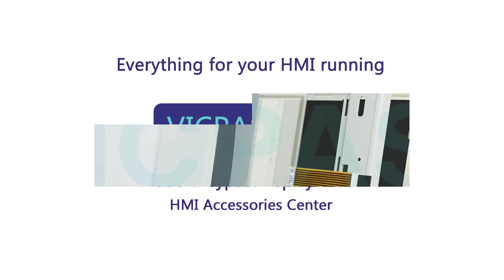PanelView Plus 6 2711P-T10C4A8 Front Overlay Touch Screen Monitor LCD Display Screen Plastic Shell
2711P-T10C4A8 Allen Bradley PanelView Plus 6 1000 Terminals Series Touch Digitizer Glass Protective Film LCD Display Panel Plastic Case Repair Replacement
where you can find Allen-Bradley PanelView Plus 6 1000 Terminals Series 2711P-T10C4A8 Front Overlay, HMI Panel Glass, LCD Display, Gasket, Label and Enclosure, more parts and product detail than you ever thought possible!

2711P-B10C1D2
2711P-B10C4A8
2711P-B10C4A9
2711P-B10C4D8
2711P-B10C4D9
2711P-B10C10D2
2711P-T10C4A8
2711P-T10C4A9
2711P-T10C4D8
2711P-T10C4D9

Skype: CMT-Kandy
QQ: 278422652